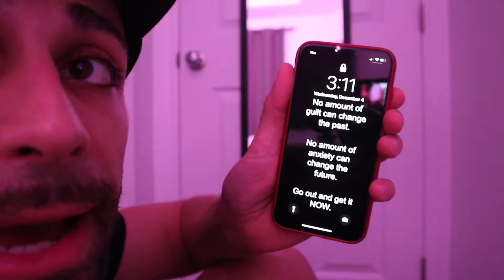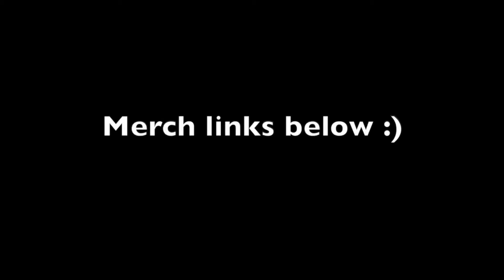I shouldn't have done this ritual inside my haunted house | Eye of The Shadows Ritual Ali H